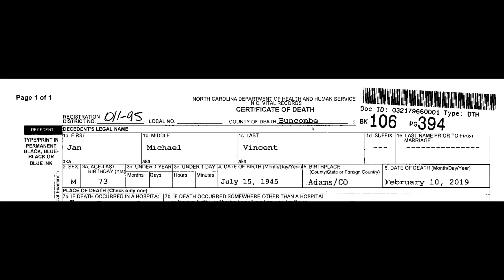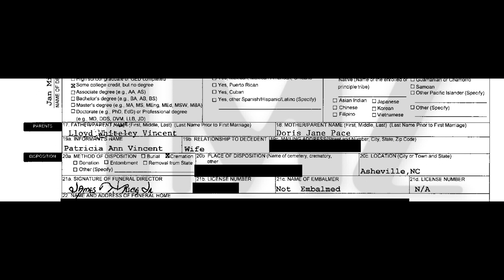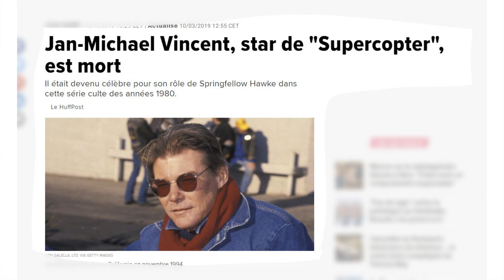News : Cinéma et TV 501 (2/2)